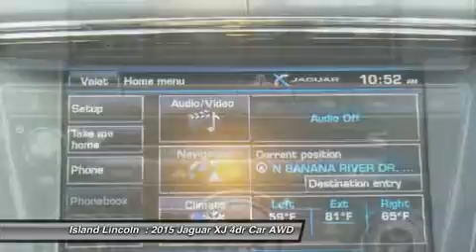2015 Jaguar XJ J150029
2015 JAGUAR XJ Merritt Island, FL
Stock# J150029

Island Lincoln
1850 East Merritt Island Cswy

Jaguar Approved Certified 2015 Jaguar Portfolio XJL AWD. Only 3400 Miles!
Direct From Our Courtesy Loaner Fleet!
Loaded with Equipment, As You would Expect, and Covered by a Comprehensive Factory Backed Warranty For Up to 100,000 Miles!
Features Include 19'' Toba Polished Wheels, Visibility Package, Front Seat Massage, and Much More! Cannot be Told From New!
M.S.R.P was Almost $90,000. Save Thousands!